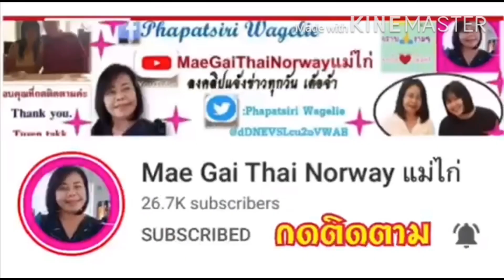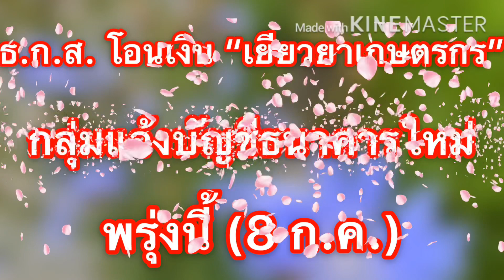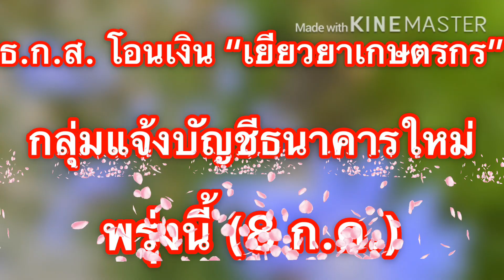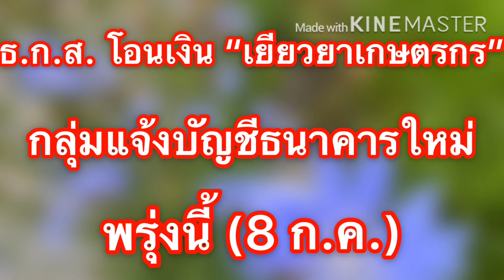ธ.ก.ส. จะโอนเงิน “เยียวยาเกษตรกร” ให้กับกลุ่มที่แจ้งเลขบัญชีธนาคารเข้ามาใหม่ในวันที่ 8 ก.ค. นี้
สปก. ธ.ก.ส.ธนาคารเพื่อการเกษตรและสหกรณ์การเกษตร แจกเงิน เงินเยียวยาคนจน รัฐบาลแจกเงิน เยียวยาเกษตรกร แจกเงินเกษตรกรล่าสุด แจกเงิน จ่ายเงินเยียวยาล่าสุด เงินเยียวยาล่าสุดวันนี้ เงินเยียวยาล่าสุด เกษตรกร30000 สวัสดิการแห่ง เงินช่วยเหลือเกษตรกร เงินเยียวยาเกษตรกร ทะเบียนเกษตรกร เงินเยียวยา15000 เงินเยียวยา5000 MaeGaiThaiNorwayแม่ไก่ การยางแห่งประเทศไทย กยท.การยางแห่งประเทศไทย ตรวจสอบสิทธิ์ การยางแห่งประเทศไทย ขึ้นทะเบียนการยางแห่งประเทศไทย (กยท.) การยางแห่งประเทศไทย กยท.ล่าสุด การยางแห่งประเทศไทย ราคายางการยางแห่งประเทศไทย ขึ้นทะเบียนไม่มีเอกสารสิทธิ์ การยางแห่งประเทศไทย เงินเยียวยาการยางแห่งประเทศไทยขอนแก่น การยางแห่งประเทศไทยเยียวยาการยางแห่งประเทศไทยเชียงราย# ประกันรายได้เกษตรกร63#ประกันรายได้เกษตรกร#มาแล้วประกันรายได้เกษตรกรผู้ปลูกข้าว#ประกันรายได้เกษตรกรชาวสวนยาง#ประกันรายได้เกษตรกรสวนยาง#ประกันรายได้เกษตรกรธ.ก.ส. ประกันรายได้เกษตรกรผู้ปลูกมันมันสำปะหลัง ประกันรายได้เกษตรกร62 แม่ไก่ขอบพระคุณทุกท่านที่กดการติดตาม กดไลค์ กดแชร์และเป็นกำลังใจให้ด้วยดีเสมอมาและคอมเม้นท์ที่เป็นประโยชน์และเป็นผู้เจริญแล้วขอบคุณค่ะ Thank you. Tussen Takk. Takk.ติดตามข่าวสารที่เป็นประโยชน์กับชาวบ้านโครงการต่างๆที่ช่วยเหลือเกษตรกร ข่าวเกษตร ชาวนา ชาวไร่ ชาวสวน (ข้าว อ้อย ยางพารา ข้าวโพด มันสำปะหลัง ปาล์มน้ำมัน) เกษตรกรผู้ปลูกพืช เลี้ยงสัตว์ กรมปศุสัตว์กรมประมง สิทธิประโยชน์ พ่อแม่ พี่น้องเกษตรกร ลูกจ้าง แรงงานอิสระประชาชน ความคืบหน้า ความก้าวหน้า ข่าวสารทันเหตุการณ์ในโลกปัจจุบันทั้งประเทศและต่างประเทศ ราคาพืช สินค้าเกษตร ราคาข้าวเช่น ขาวดอกมะลิ หอมปทุมธานี ข้าวหอมมะลิ ข้าวหอมปทุม ข้าวเจ้า ข้าวเหนียว เทคโนโลยี นวัตกรรม ความเป็นอยู่ การกิน การรักษา เงินเยียวยา เงินช่วยเหลือชาวนา ธนาคารเพื่อการเกษตรและสหกรณ์ ธกส. ธนาคารออมสิน ธนาคารอาคารสงเคราะห์ ธอส.การกู้ สินเชื่อ ดอกเบี้ย ข่าวสารจากหน่วยงานราชการ เงินช่วยเหลือจากภาครัฐ โครงการ นโยบายช่วยเหลือประชาชนทั่วประเทศ